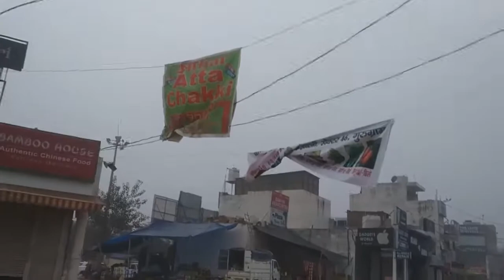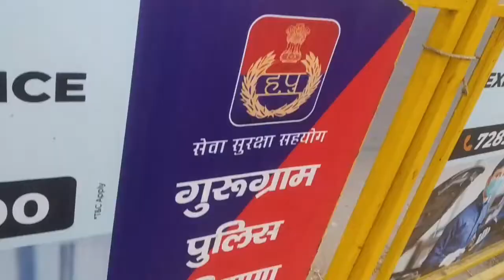Early Morning Bicycle Ride in Gurgaon ! Gurgaon city ! Foggy day ! Vlog !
back after a long time with a new vlog.

thanks.